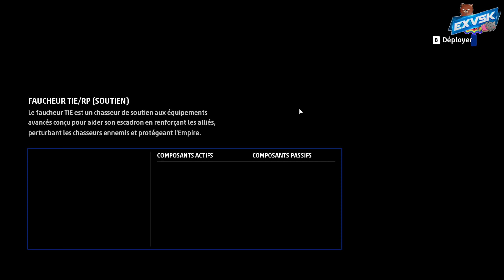STAR WARS SQUADRONS #5 | JE LANCE LES BOMBES ! [2K]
Episode 5 de STAR WARS SQUADRONS !
Bon on joue pas assez l'empire la c'est quoi ce jeu Pro Républicain la !

Ouiiiiiiiiiiiiiiiiiiiiiiiiiii Attitude !